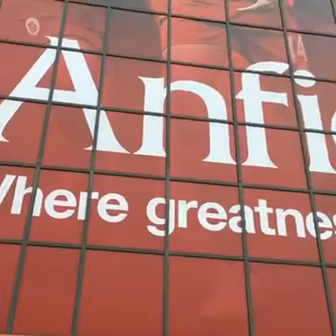อ้น บัวชุมและพี่เสก โลโซ พร้อมคณะวงโลโซ พาเที่ยวชม anfield stadium Liverpoo'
อ้น บัวชุมและพี่เสก โลโซ พร้อมคณะวงโลโซ พาเที่ยวชมบรรยากาศรอบๆสนาม anfield stadium Liverpool
เต้นตื่นและมีความสุขมากๆกับการมาเที่ยวครั้งนี้ของผม
ปล.ทริป "ทำตามใจ ไปตามฝัน" ทัวร์ยุโรปครั้งที่ 2
ทริปนี้ผมเก็บตังค์ไปเอง จ่ายเอง ทุกบาท ทุกสตางค์ ...✌🏻😁